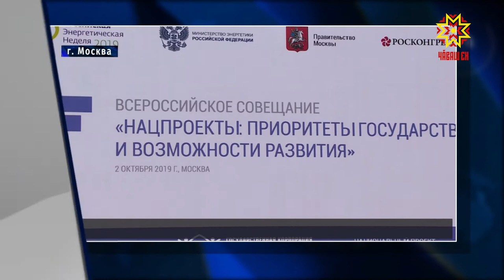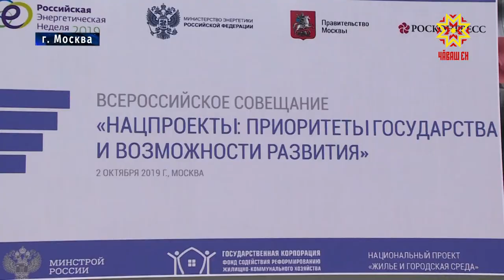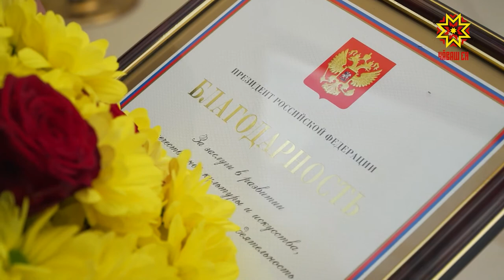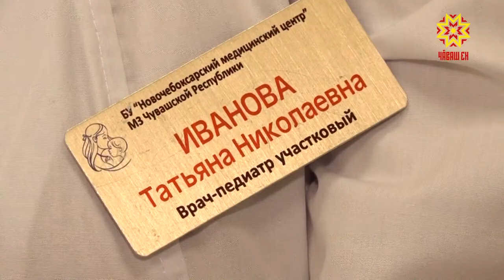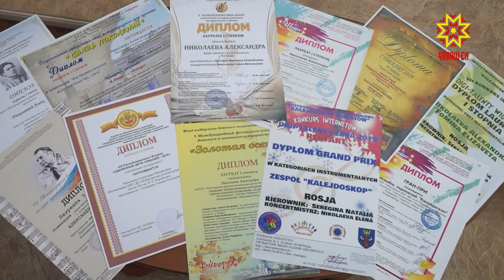Республика 03.10.2019 на русском языке. Вечерний выпуск